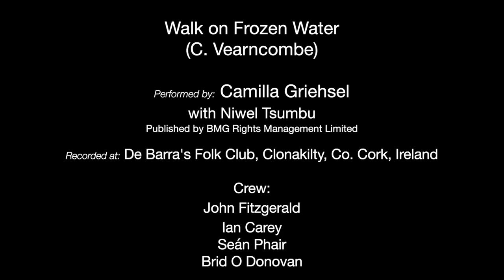Walk on Frozen Water [Camilla Griehsel & Niwel Tsumbu]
Walk on Frozen Water, written by Colin Vearncombe and Graham Henderson*, performed by Camilla Griehsel with Niwel Tsumbu. Recorded December 2020 at De Barra's Folk Club, Clonakilty, West Cork, Ireland.

* Note: The end credits are incorrect. The title slide will be updated when the hard disk that contains the master edit is found. Respiratory interruption inadvisable.